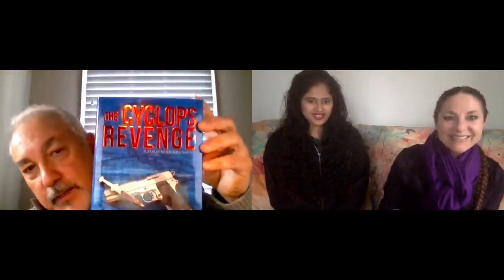Episode 28: Pharmacist Novelist, David Perry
Author David Perry, definitely makes use of his pharmaceutical training in crafting his novels. In fact, the heroes in his novels, The Cyclops Conspiracy, David's hero is also a pharmacist.

David's second book in the Cyclops series releases in February, 2018... six years after The Cyclops Conspiracy. So David's story is not only about fiction writing, but about the perseverance to do the work you love, even if it take years.